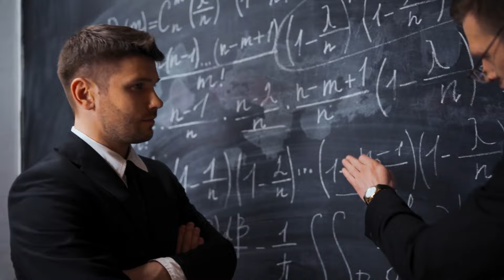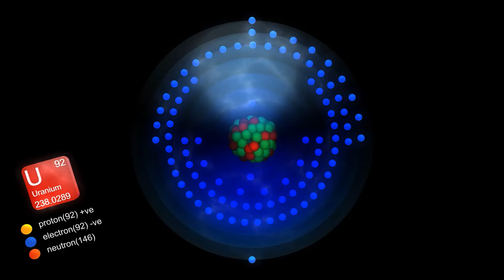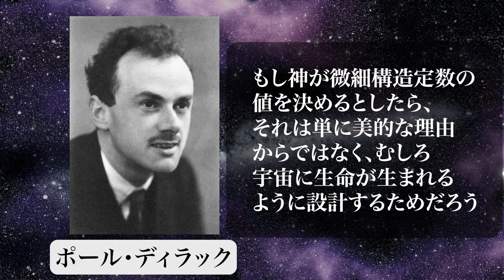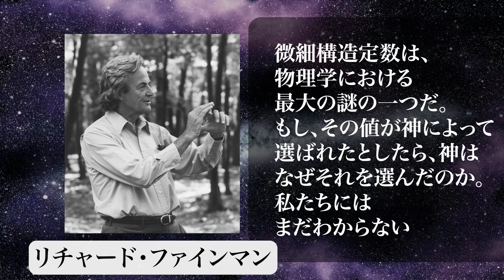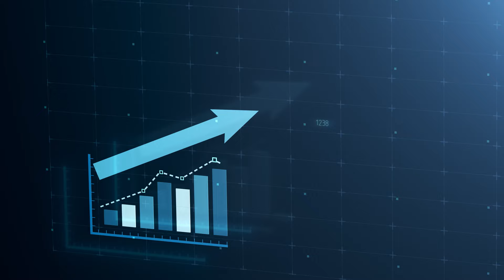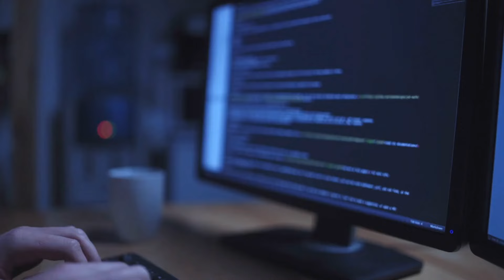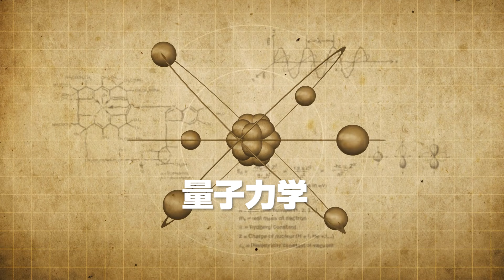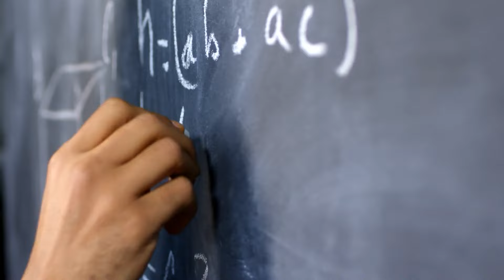なぜ学者達は「137」に魅了されるのか？物理学最大の未解決問題！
神秘の数字「137」
この数字は微細構造定数の数字です。
微細構造定数は自然界のあらゆるところで見られ、科学者を魅了してきました。
なぜこの数字がここまで魅了するのでしょうか。
今回はその謎に迫ります。

誰でも無料で宇宙の不思議に触れられるようにしたいので、
メンバー限定の動画などは作らない予定です。
そのため、純粋に活動を支援したい方向けのものとなってます。
頂いたお金は、活動資金として大事に使わせていただきます。
↓↓メンバーシップはこちら↓↓
音声：VOICEVOX

【参照画像】
材料のはなし
エリオット波動論再入門 169 フィボナッチ時間級数6
エリオット波動理論とは？
John H. Schwarz